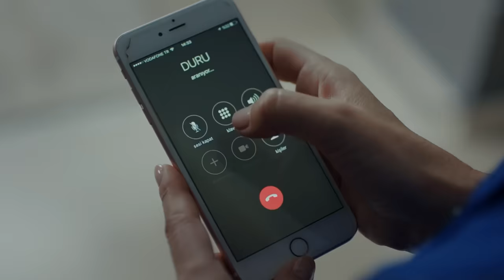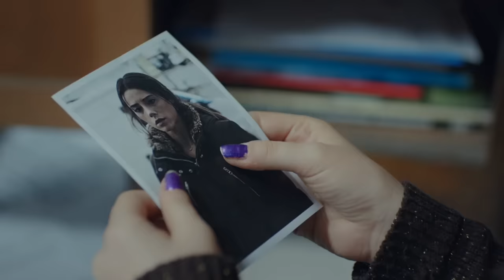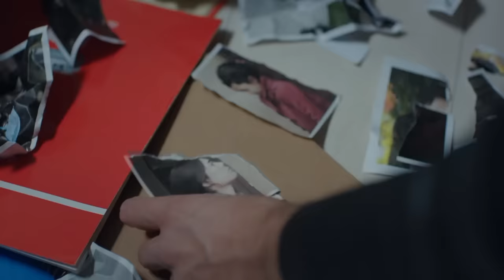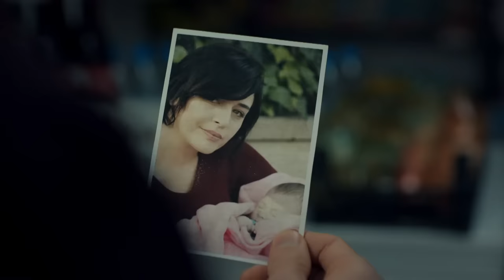Madre Capitulo 18 (Doblado en Español) FULL HD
Elenco:
Zeynep Güneş: Cansu Dere
Melek Akçay: Beren Gökyıldız
Gönül Aslan: Vahide Perçin
Cahide Güneş: Gülenay Kalkan
Şule Akçay: Gonca Vuslateri
Cengiz Yıldız: Berkay Ateş
Ali Arhan: Can Nergis
Gamze Güneş: Alize Gördüm
Duru Güneş: Ahsen Eroğlu

Productor: MEDYapım – MF Yapım
Director:  Merve Girgin Aytekin
Guión:  Berfu Ergenekon